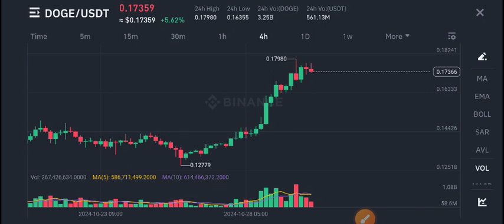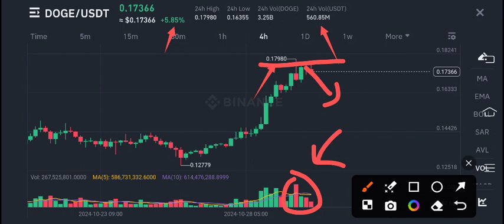Dogecoin Price Prediction! DOGE News Today